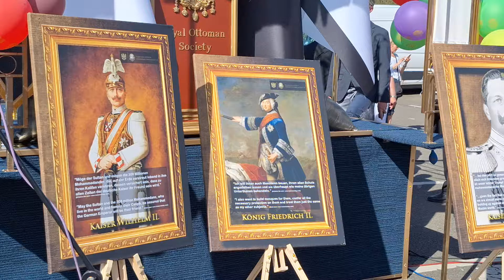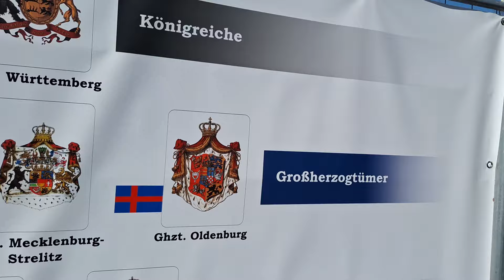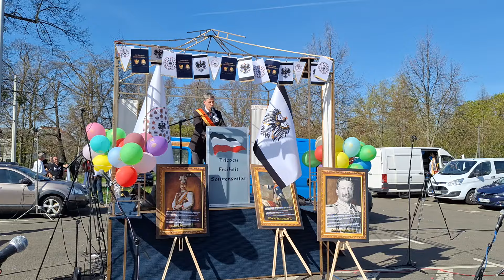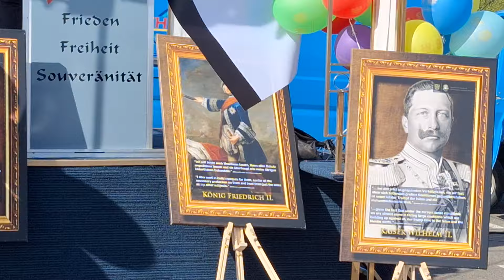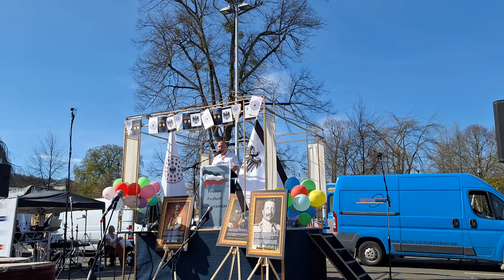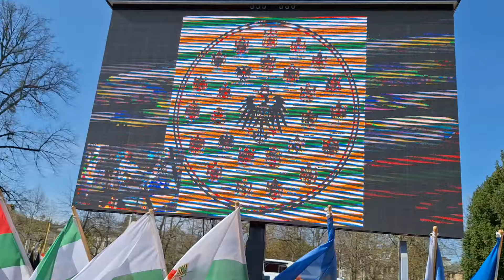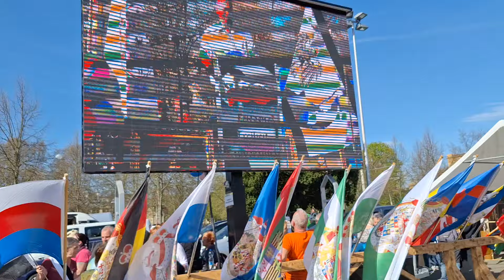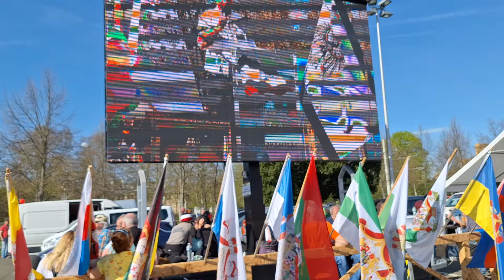06.04.2024 👉Treffen der 26 Bundesstaaten in Gera...👈🍀🙏⚫️⚪️🔴👍 Teil 2